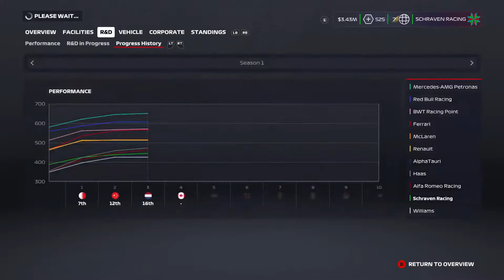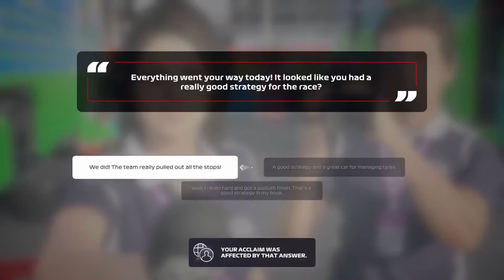F1 2020 MyTeam Career Mode #4: LATE SAFTEY CAR ZORGT VOOR SPANNING!!! (Nederlands/Dutch)